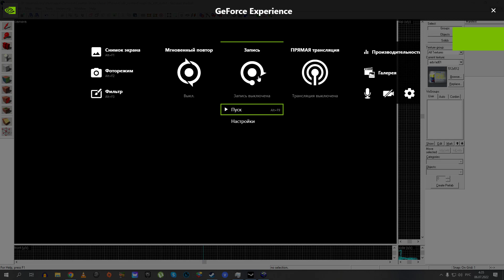Play space design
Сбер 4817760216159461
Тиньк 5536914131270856